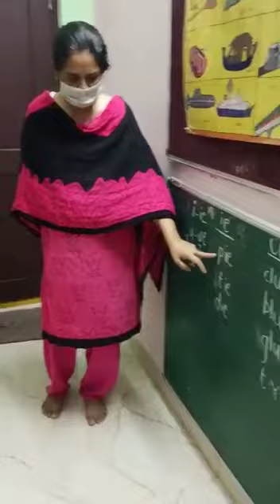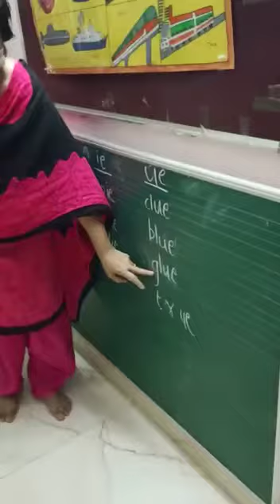Fonics for kids